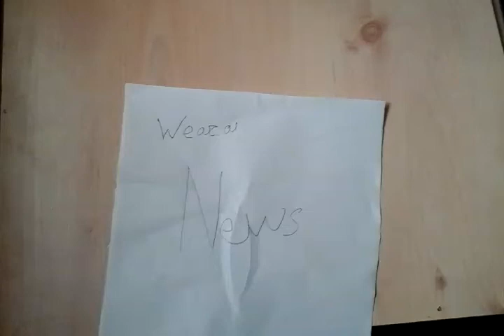2015 Zombie apocalypse movie part 2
Hope you enjoyed it sorry i haven't updated the channel with videos. Part 3 will be out soon (i hope)